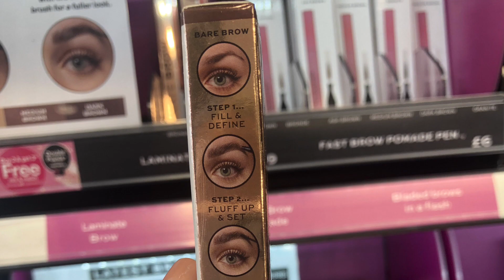Alexis Canning Commercial Showreel